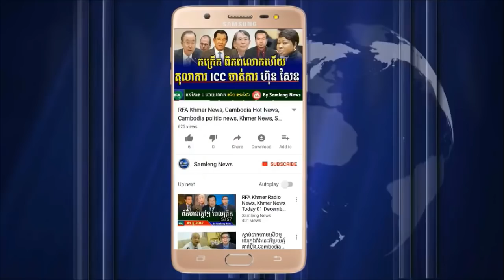១អាទិត្យទៀត តុលាការអន្តរជាតិ ICC ប្រកាសកោះហៅលោក ហ៊ុន សែន, Khmer News, Cambodia News